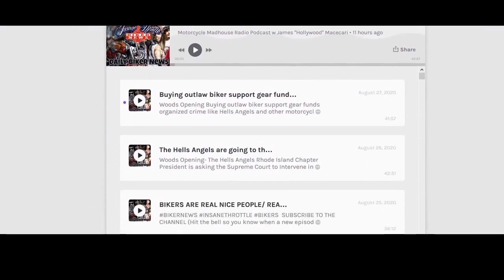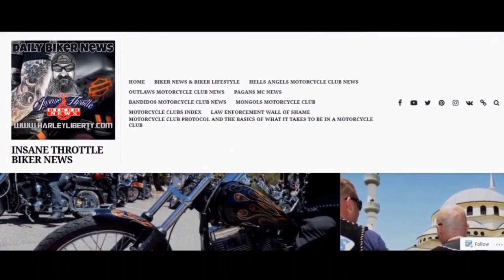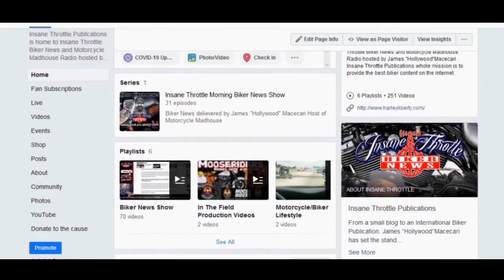Hollywood and Chinadoll Show EP 1 COVID 19 Protests and current events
The Debut of the Hollywood & Chinadoll Show that will be premiering Mon-Friday 7pmcst over on Spotify, Apple Podcast and all major podcasting platforms.

1st Segment- How COVID-19 affects everyday working men and women
2nd Segment- BLM Protests happening around the country

3rd Segment- A very personal story